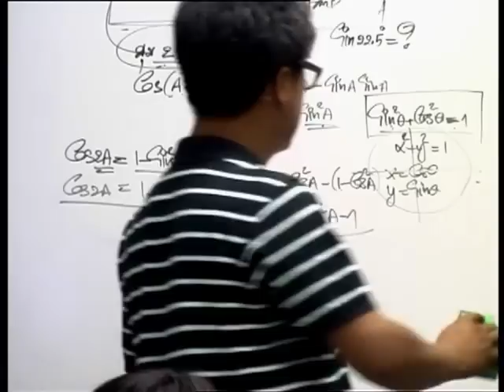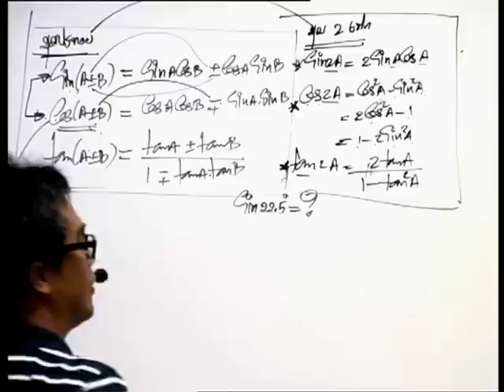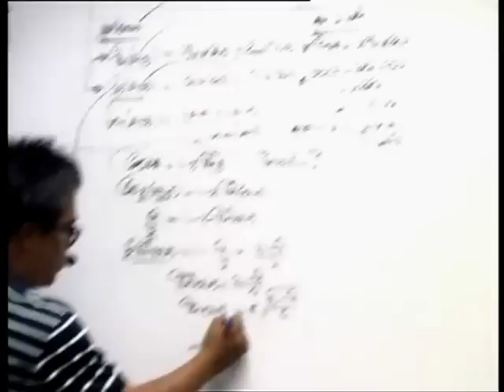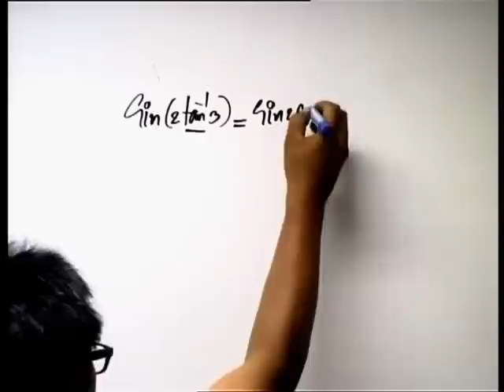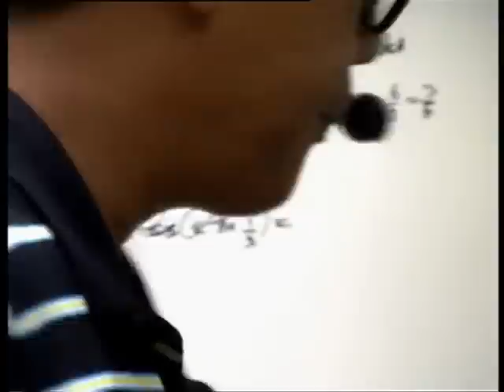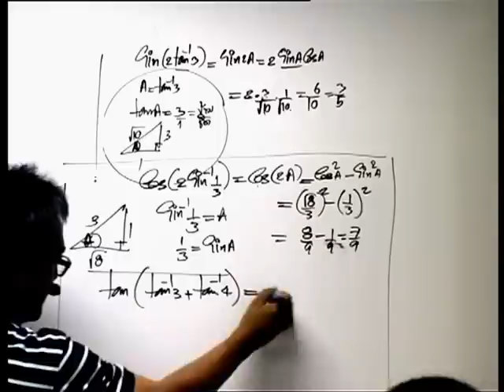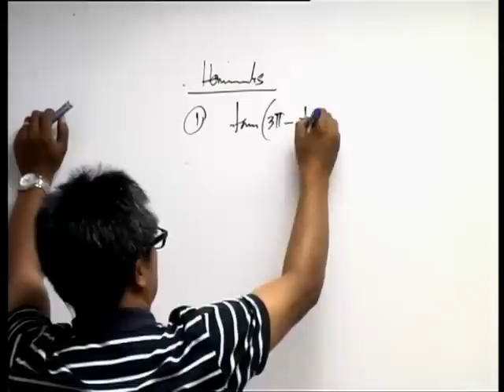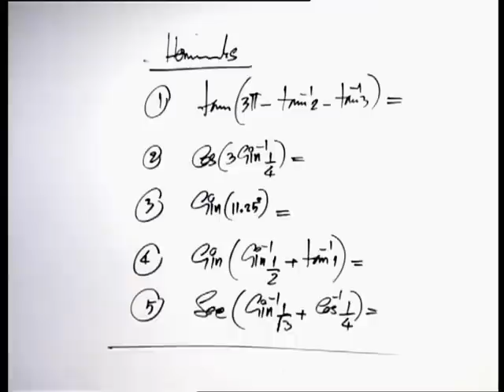อ.อ่าง สอน ตรีโกณมิติ ชุดที่ 2 (3/3)